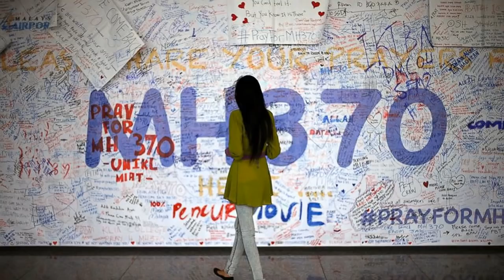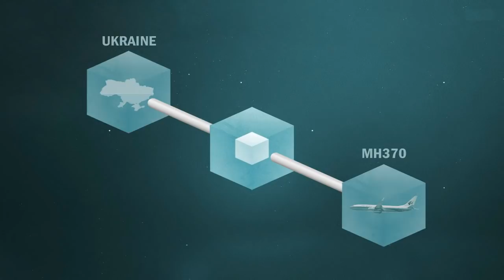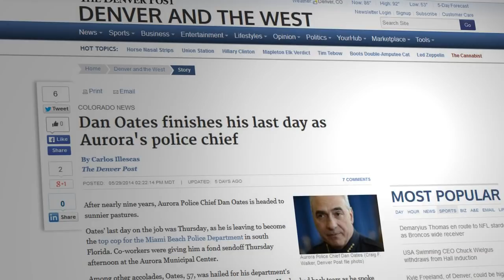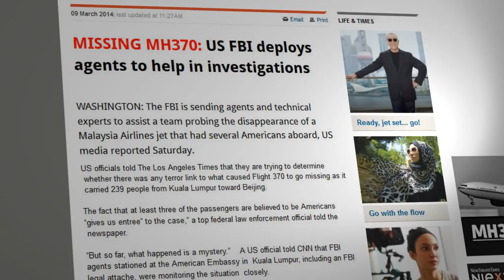Malaysia Airlines Flight MH370 A Failed Attack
On March 8, 2014 Malaysia Airlines flight MH370 went missing. It was a highly unusual event, as modern passenger jets are fitted with numerous high-tech communication devices.

I began to take an interest when I learned that more than 1 suspicious character had been photographed in the very cockpit of the missing plane. Unfortunately, new evidence emerged while producing this video, so I cut it short and labeled it Part 1. Part 2 is to follow in the future.